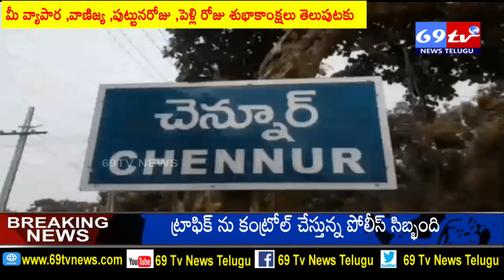69 TV NEWS.చెన్నూర్ నియోజక వర్గంలో నామినేషన్ల పర్వం ......